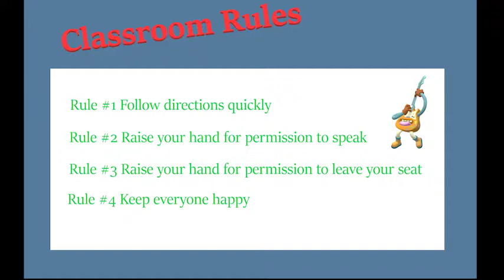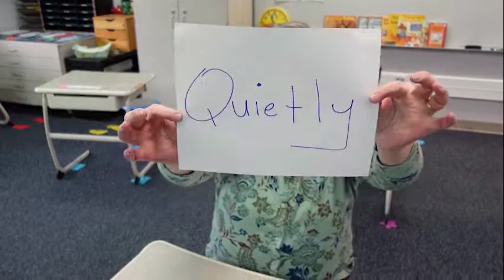School Rock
2nd Grade teachers showing off just how cool they can be while teaching at the same time. 👨‍🏫🤘